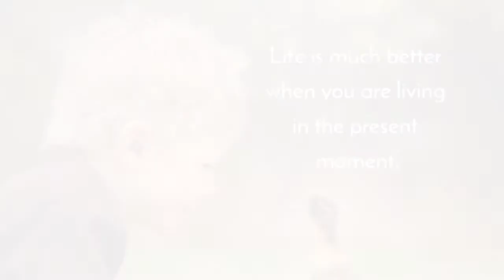Bommayapalayam beach ⛱️ | Pondicherry | Vigneshwar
Hello 👋 everyone in this video I share another side of bommayapalayam beach in Pondicherry 🏖️.